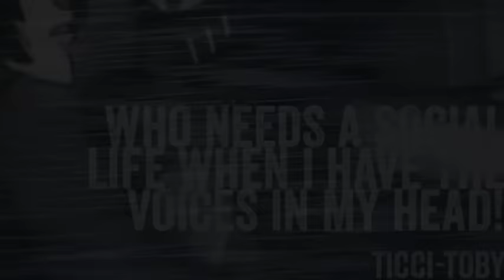Ticci Toby - Numb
Several of these images are mine, but I DO NOT OWN THE CHARACTER OF TICCI TOBY.